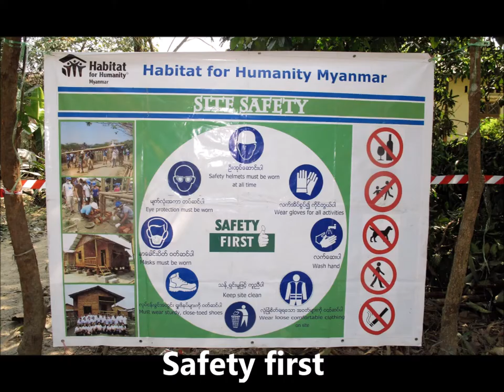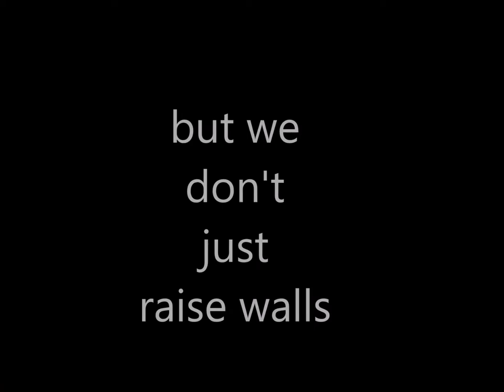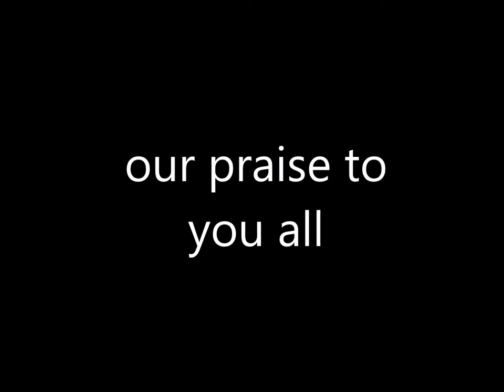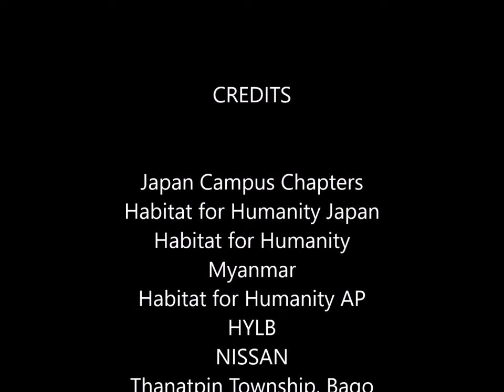Habitat Young Leaders Build 2019 in Myanmar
This video documents the Habitat Young Leaders Build hosted by Myanmar in Thanatpin, Bago, about 2-3 hour drive from Yangon. Volunteer university students from Japan Campus Chapters helped to build bamboo houses for over a week and had fun in between.